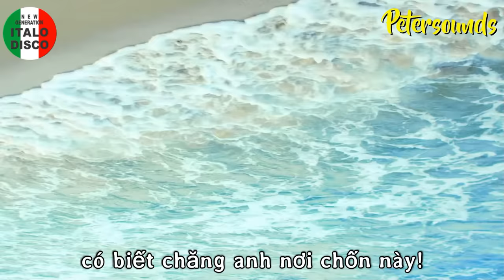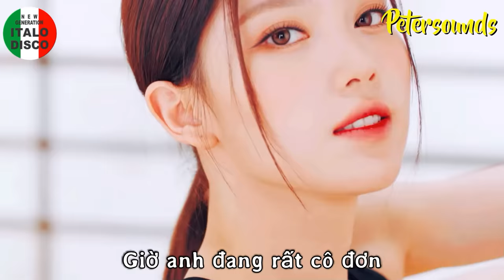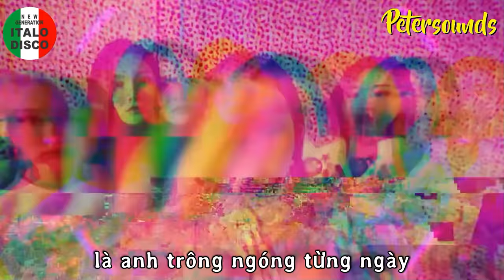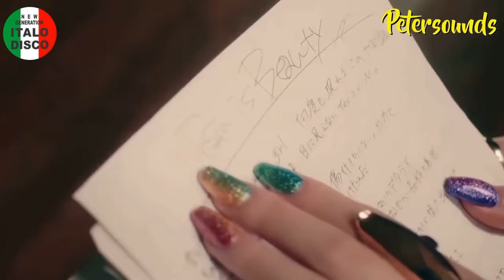Là Do Anh Sai - LaLa Trần - Petersounds Remix - European Style - Italo Disco - New Wave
Là Do Anh Sai ( Đêm Tối Bên Song Sắt )   -  LaLa Trần - Petersounds Remix - European Style - Italo Disco - New Wave

Các bạn yêu nhạc và mến Peter, có thể tặng mời mình ly cáfe sữa đá , xin bấm vào nút $ THANKS nhé, xin cám ơn các bạn đã luôn ủng hộ.

Là Do Anh Sai ( Đêm Tối Bên Song Sắt )
Hòa Ăm: Peter Leung

Lyric,
Anh yêu em
từng đêm vẫn nhớ về người
Ôi con tim
khao khát năm tháng hẹn thề
Em yêu ơi!
Giờ anh đang rất cô đơn
Bao nỗi nhớ,
bao nhiêu nỗi mong chờ

Bao nhiêu năm
là anh trông ngóng từng ngày
Ôi đau thương
năm tháng trong chốn ngục tù
Do anh sai,
giờ nên ta phải chia hai
Người nơi ấy,
có biết chăng anh nơi chốn này!

 Đêm tối bên song sắt,
anh nhớ em rất nhiều
Nhớ là những khi,
đón đưa em cuối chiều
Nhớ từng ánh mắt lời nói,
nhớ đôi môi ngọt ngào
Tà áo trắng khi ấy,
thiết tha gọi chào

Nhớ làn tóc buông xuống,
bên dáng ai dịu dàng
Nhớ ngày tháng nồng ấm,
với giấc mơ muộn màng
Đợi chờ anh người ơi!
Dù là xa mù khơi
Anh vẫn sẽ trở về bên em.